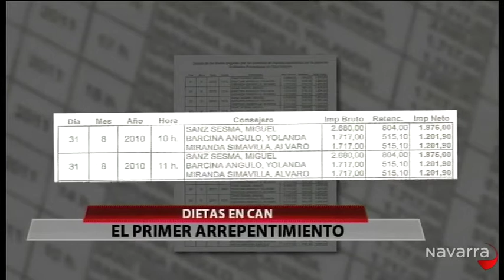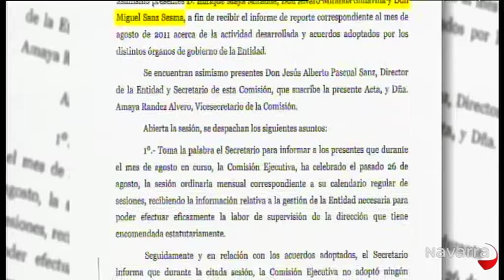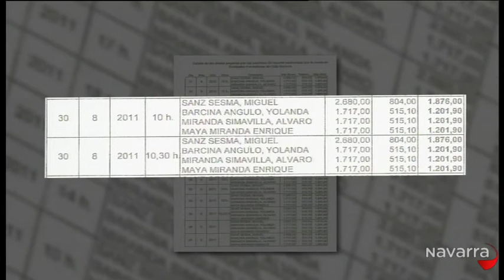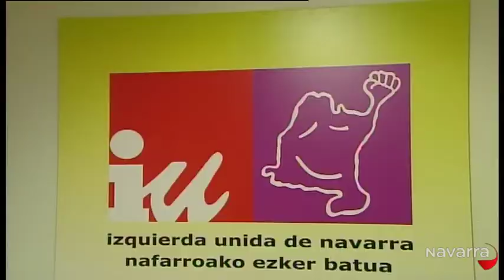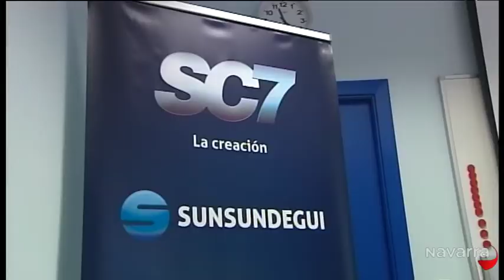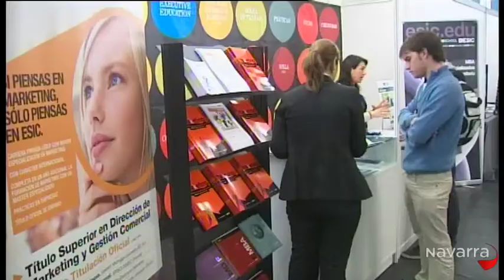Informativo 20:30 horas 8 marzo 2013